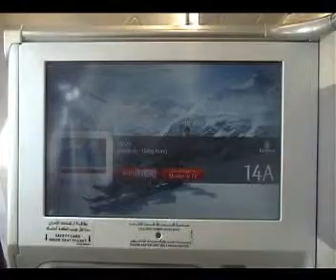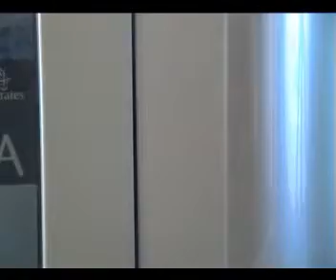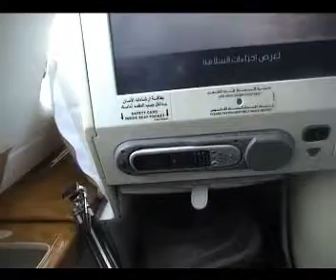Inside Business Class ABUS 380 01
เมื่อชาวนา เหิรฟ้าด้วย ABUS 380